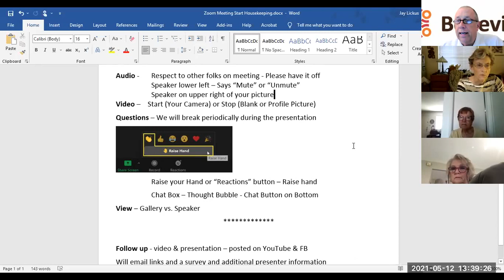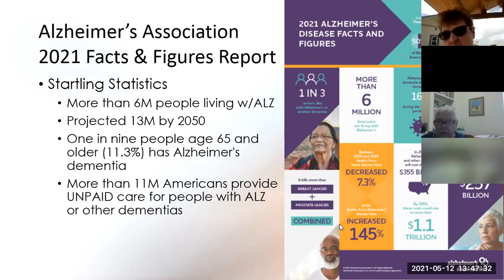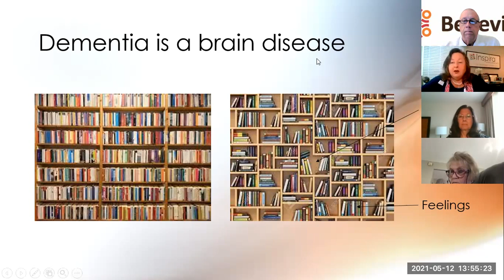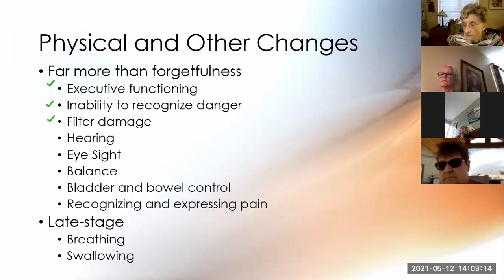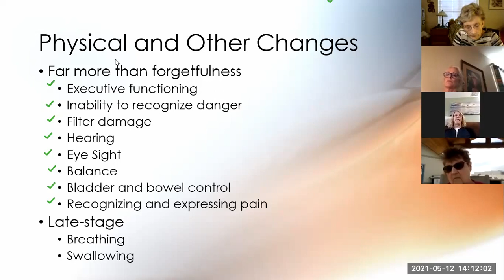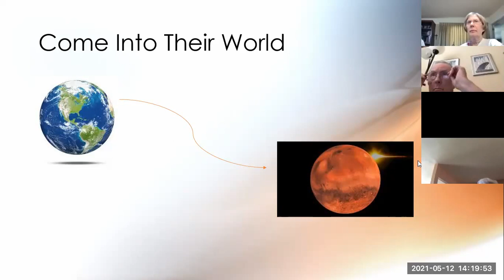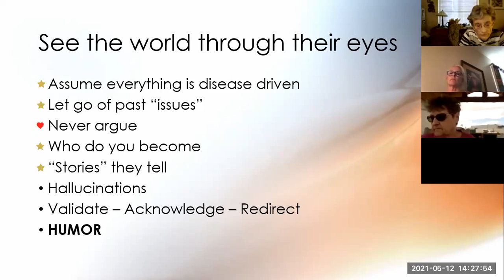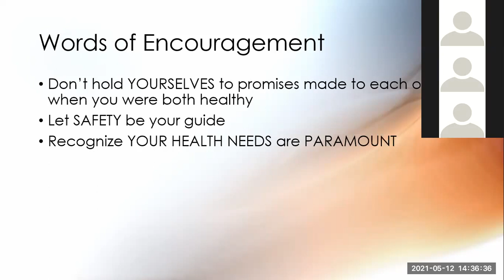Benevilla Virtual Educational Workshop - Improving Communication with a Loved One in Memory Care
Benevilla hosted a free, online educational workshop Wednesday, May 12th at 1:30 PM discussing communication with those challenged by memory loss.  This workshop, part of the Benevilla Educational Event Series, is titled “Improving Communication with a Loved One in Memory Care.”

This virtual, interactive Zoom presentation featured two Benevilla C.A.R.E.S. Program expert partners in memory and communications.  Jeannie Grates from Inspira Arrowhead and Kerri Lopez from Royal Oaks Retirement Community shared important tips and offered guidance on dealing with the many challenging behaviors caused by memory loss and how to interpret and intervene in stressful situations.

Communication is more than just talking and listening.  Learn new ways to connect with your loved one as dementia progresses and explore diﬀerent scenarios and strategies to communicate.